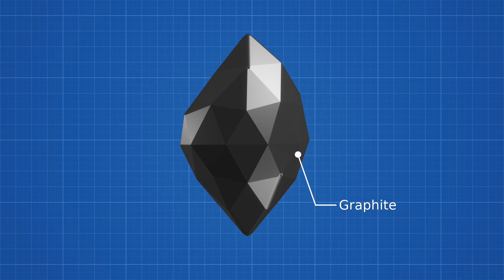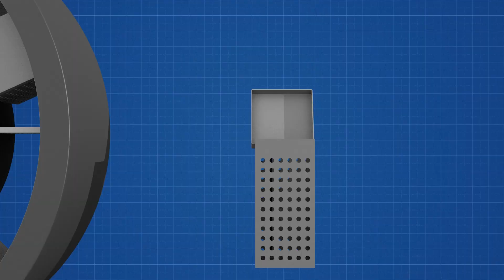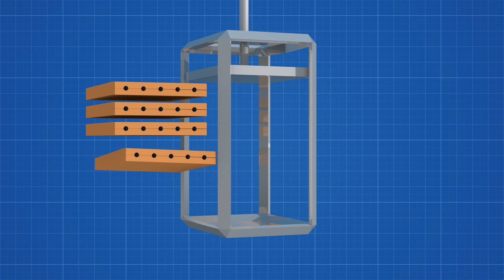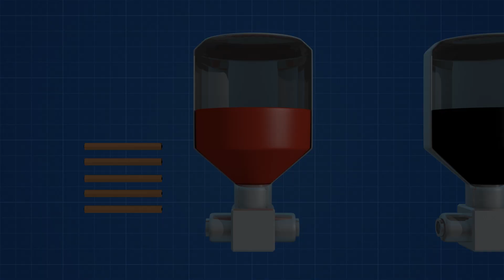How Pencils Are Made Animation | Telugu